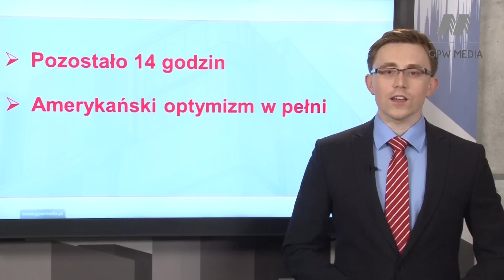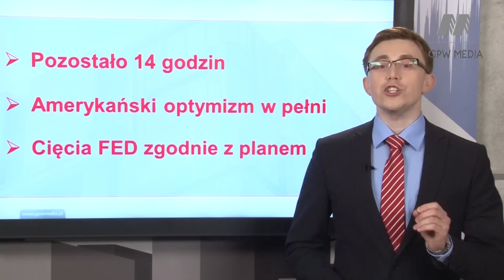BCC: It's the final cuntdown (28.07.2014)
We wtorek padł dzienny rekord, bo tego dnia deklaracje o OFE złożyło 132 tys. osób. W tej chwili potwierdzonych uczestników OFE jest już milion 200 tys. osób.  Najnowszy indeks Conference Board opisujący nastroje konsumentów w Stanach sięgnął 91 pkt., co oznacza, że nastroje są najlepsze od października 2007 roku. Przy takim tempie rozwoju gospodarki USA nie dziwi fakt, że na lipcowym posiedzeniu FED kolejny raz ograniczył program QE3. Co to oznaczać będzie dla rynków? O tym najnowszym odcinku.

Boom CymCyk w 180 sekund a w nim:
- Pozostało 14 godzin
- Amerykański optymizm w pełni
- FED tnie dalej, Argentyna bankrutuje